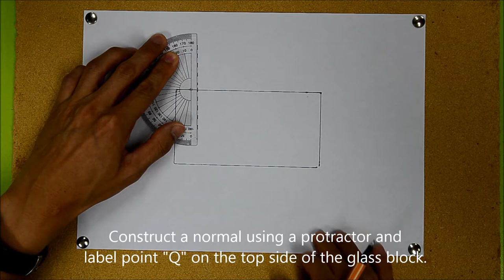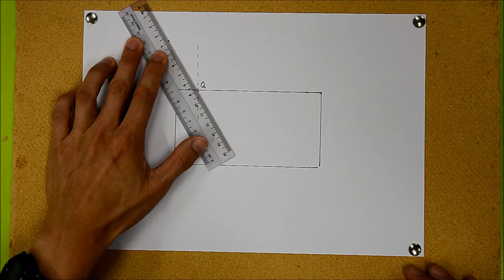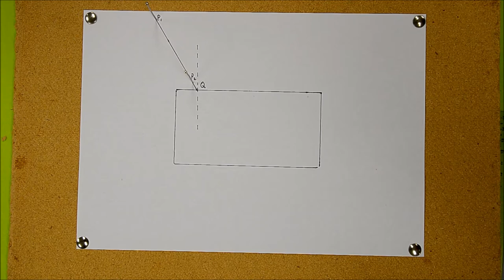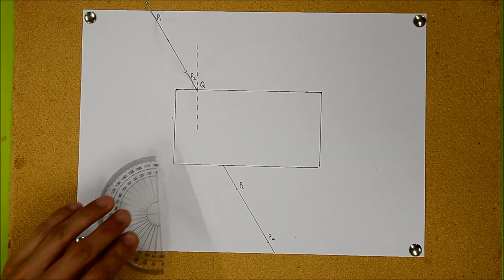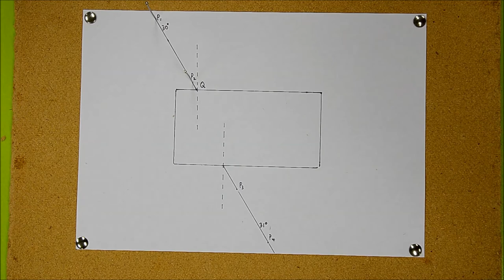Refraction of Light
Bowen Secondary School Science Department Physics Video